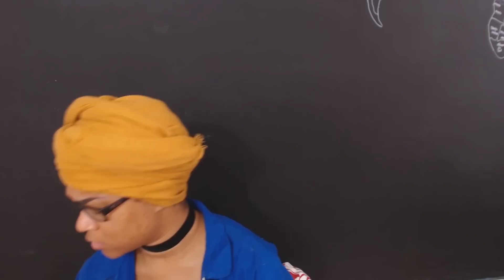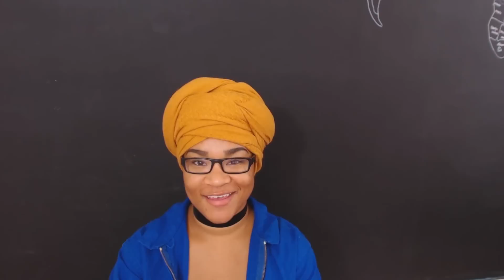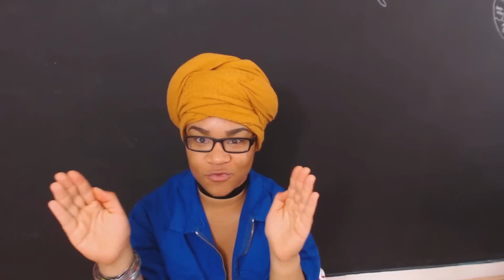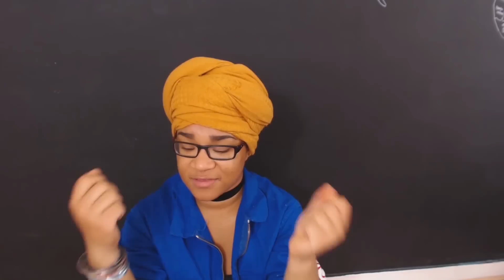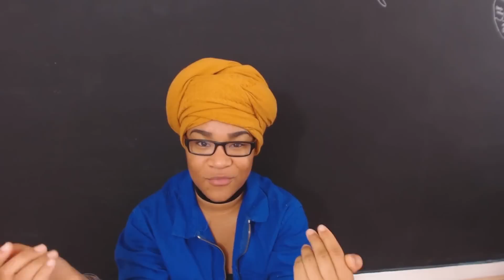L'Instant Jumpscare | The Forest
Clem donne son avis sur le film "The Forest", réalisé par Jason Zada et sorti en Janvier 2016 !

Au programme du prochain Instant Jumpscare : "Peur du noir".